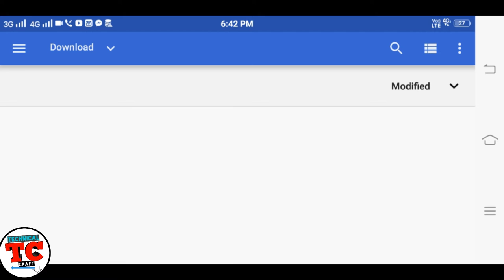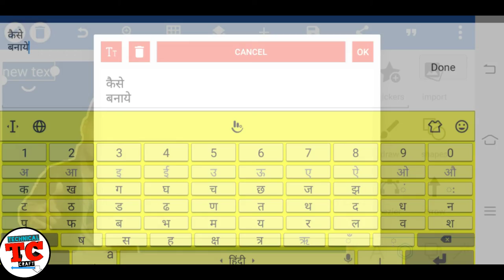How to make white outline in thumbnail photo||How to make outline like technical guruji||2019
Hello friends mera nam hai shribash apka swagat hai mere is you tube channel pe ..aur ajj me aplogo ko Batane wala hu ki kaisa ap apni photo me white outline laga skte ho❤❤.

Your quaries:-
How to make white outline on thumbnail photo,
Make white outline like monoj dey,
Make white outline like technical guruji,
Kaisa apni photo me white outline lagaye,
White outline on thumbnails photo,
Thumbnail kaisa banaye,
How to make youtube thumbnails,